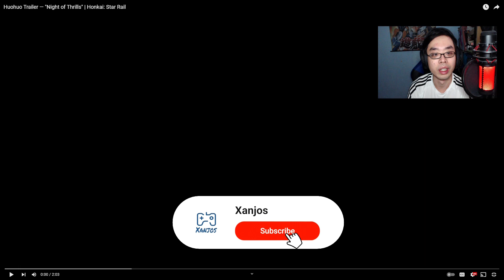REACTING To Huohuo's Trailer 👻 | Honkai: Star Rail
Didn’t expect that trailer ending but who’s planning to get her? 😊